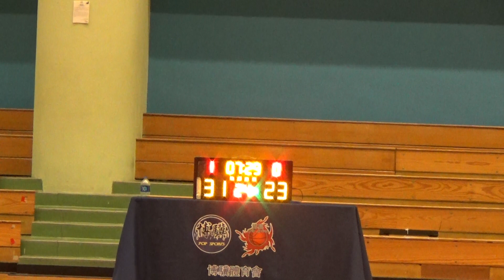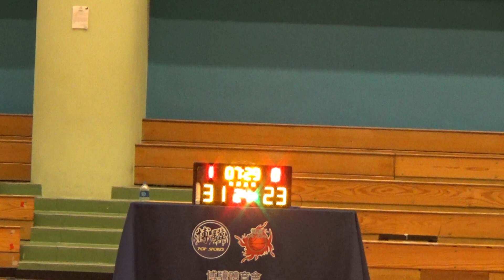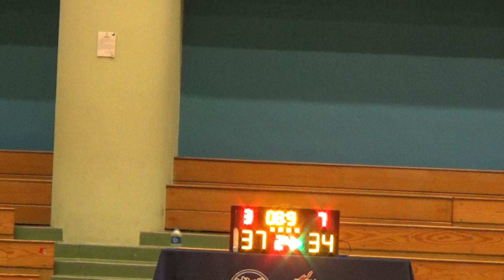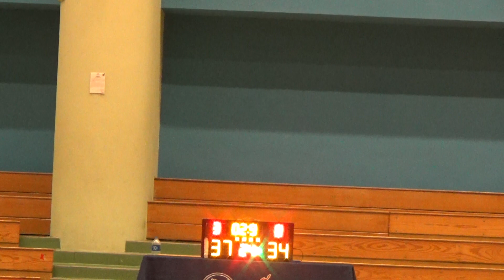20231003 OLDHIER PLUS VS SCOTT 4th Quarter